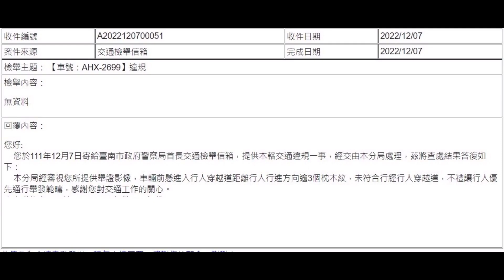3個枕木紋（檢舉失敗）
原標題：3個枕木紋
行人應該是會動的材叫做行人，不然就叫做枕木